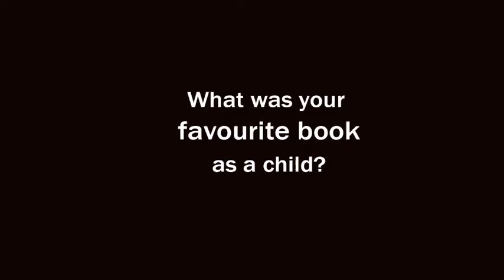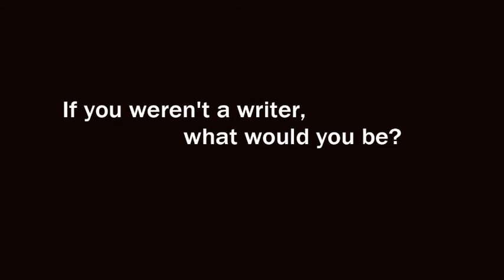David Levithan answers five questions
David Levithan answers five quick questions about himself and his new book, EVERY DAY. David is and award-winning and New York Times bestselling author of young adult books, including Boy Meets Boy, Nick & Norah's Infinite Playlist (with Rachel Cohn) and Will Grayson, Will Grayson (with John Green).